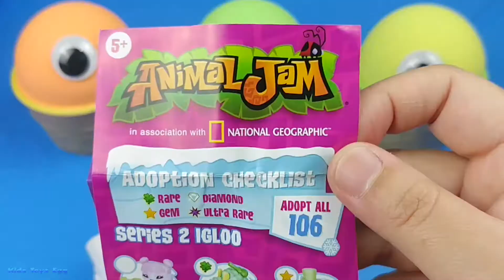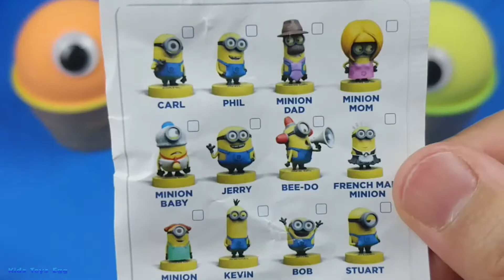4 Colors Play Doh Ice Cream Cups Minions Surprise Eggs Surprise Toys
4 Colors Play Doh Ice Cream Cups  Minions  Surprise Eggs  Surprise Toys
Welcome to Kids Toys Egg channel !